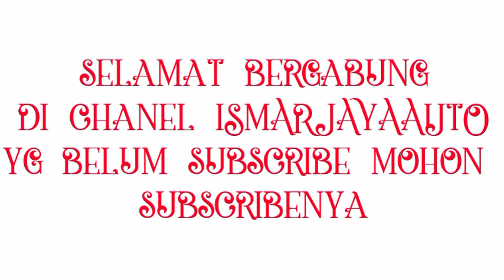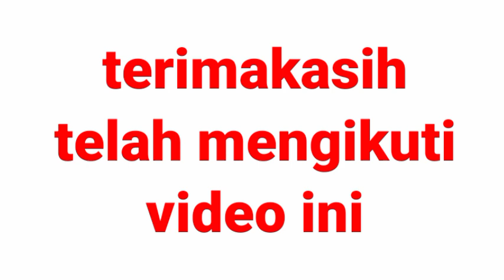proses penceperan subreker depan mobil taruna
Hae sahabat otomotif kali ini kita akan memperlihatkan proses penceperan subreker depan mobil taruna mobiltaruna daihatsutaruna#@ismarjayaautochannel